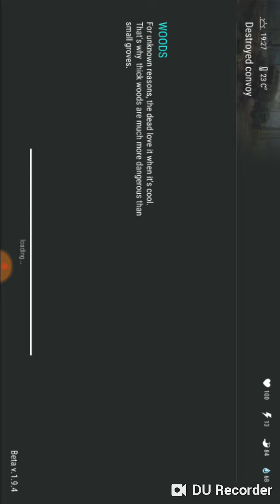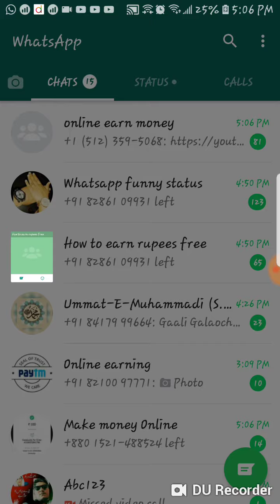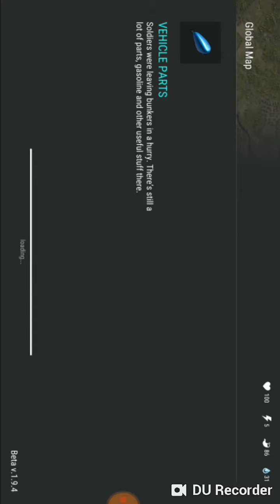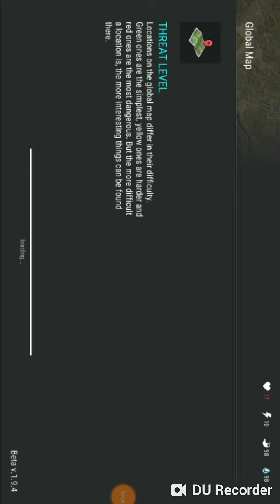New update The last day on earth survival 1.9.4